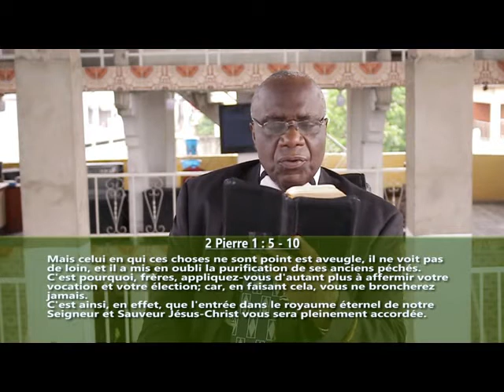"La pratique des vertus chrétiennes " en 15 minutes avec Pasteur André Mbweshi